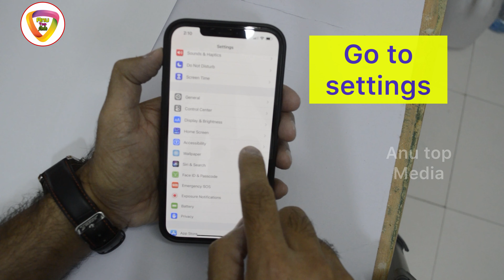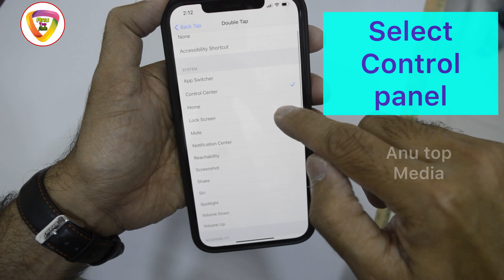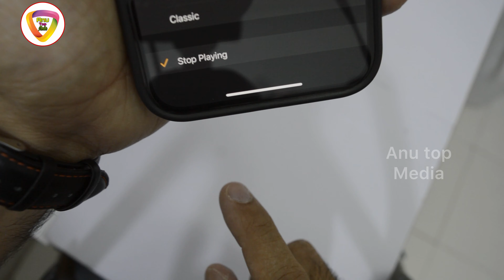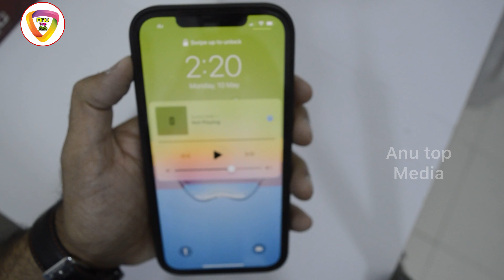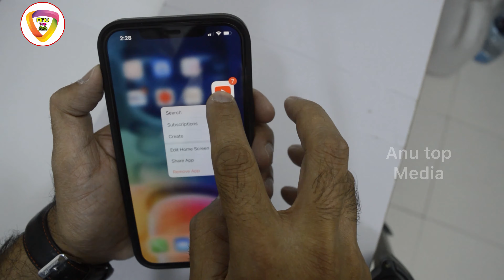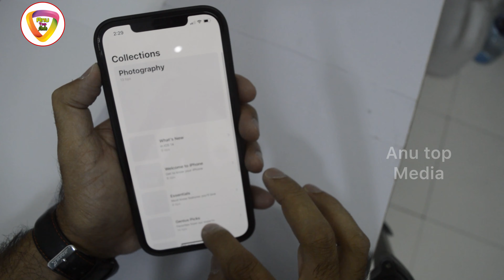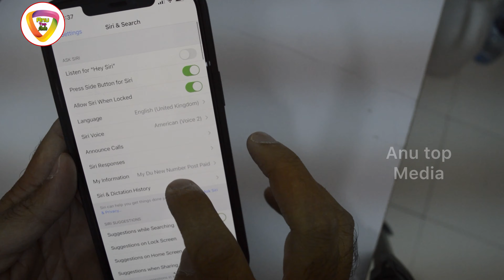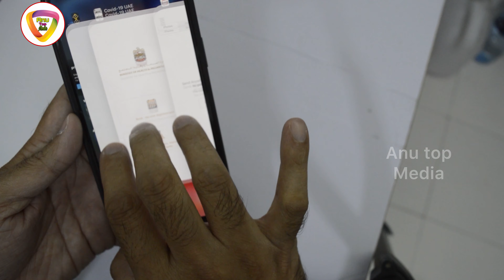ടോപ്പ്‌ 5 ഐഫോൺ ടിപ്സ്‌ | Top 5 iphone tips | Top 5 iphone tricks | iOS 14.6 | iPhone tricks 2021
Iphone tricks and tips
iOS 14.5 new features in Malayalam
Iphone tricks in Malayalam
Iphone tips in Malayalam
Best iPhone features in Malayalam